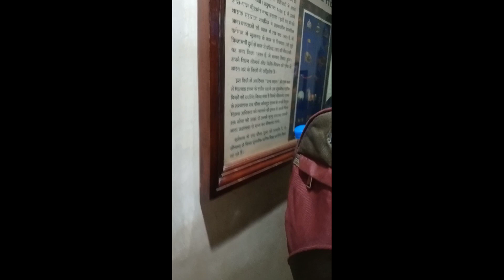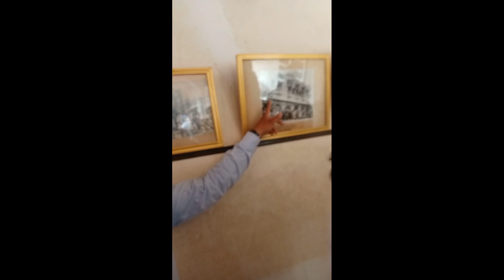JUNAGARH FORT BIKANER HISTORICAL PLACE जूनागढ़ का किला बीकानेर KARANI MATA TEMPLE